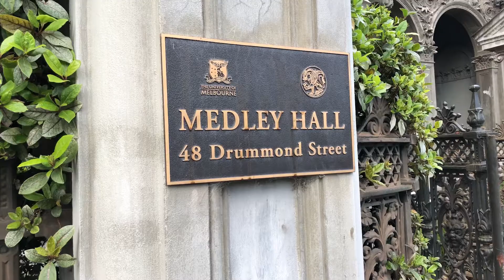My Rode Reel - Adam Jordan - Behind The Scenes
A short behind the scenes of creating short films for My Rode Reel 2021 competition